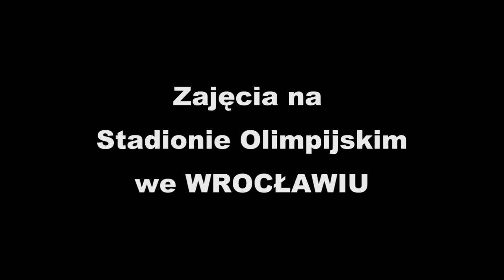MDK Śródmieście Wrocław - AKROBATYKA SPORTOWA Damian Wyka